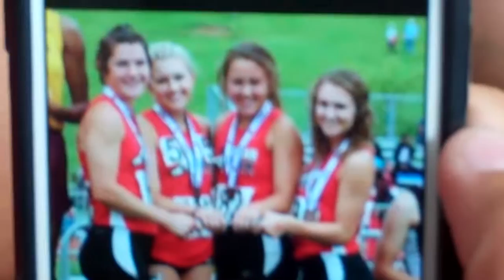Visitin Neosho, Mo June, 2016